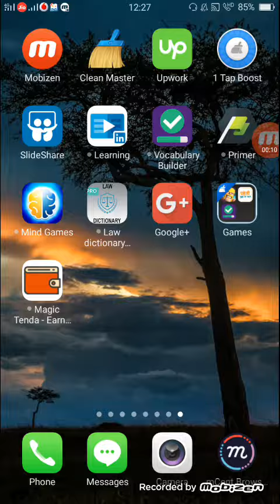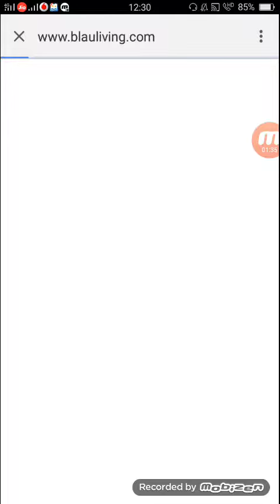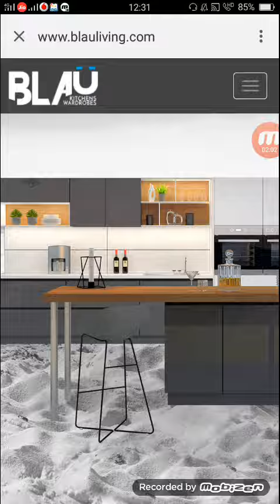Earn daily paytm cash from mobile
Earn money online from apps, make money onlone,  earn money from home

Apps name @ magic tenda

Reffrel id: 23620